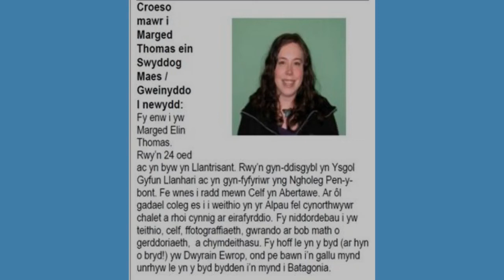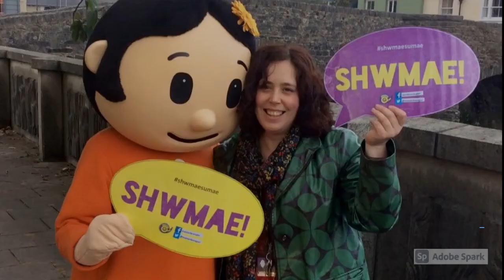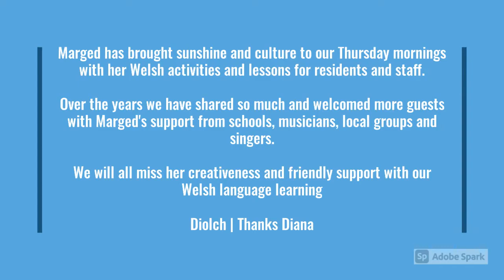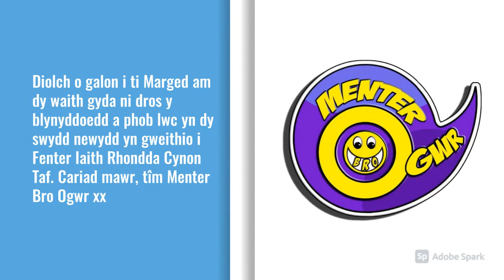Diolch o galon i ti Marged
Diolch o galon i ti Marged am dy waith gyda ni dros y blynyddoedd a phob lwc yn dy swydd newydd yn gweithio i Fenter Iaith Rhondda Cynon Taf.

Thank you very much Marged for your work with us over the years and good luck in your new job working for Menter Iaith Rhondda Cynon Taf.

Cariad mawr, tîm Menter Bro Ogwr xx